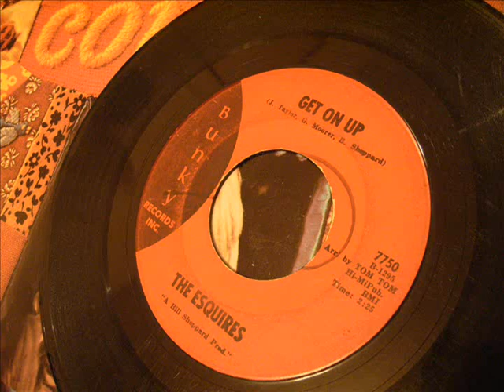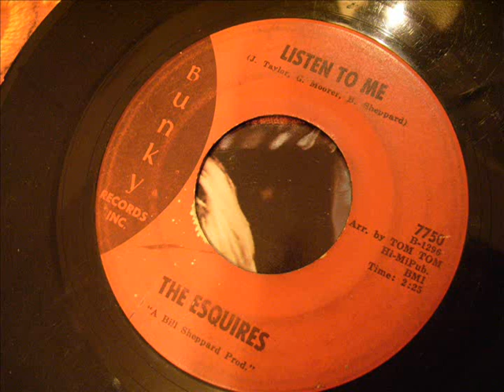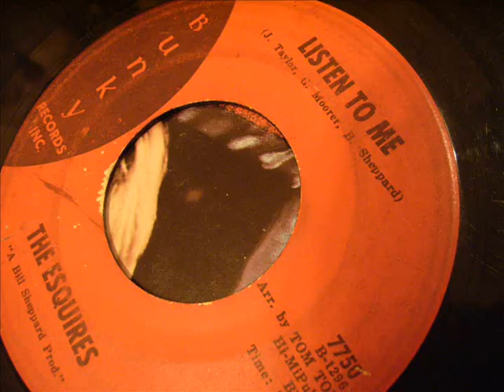The Esquires - Get On Up & Listen To Me 45 rpm 1967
BUNKY Records 45 rpm. Get On Up Reached #11 Billboard Hot 100, #3 U.S. Black Singles, 1967.